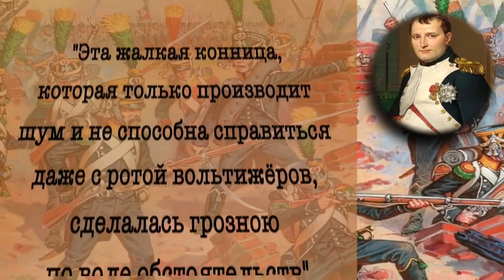Донская кавалерия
Об участии донских казаков в Отечественной войне 1812 года

Славные боевые дела донских казаков вошли яркой страницей в летопись военного прошлого России: начиная с ХVII столетия ни одна война России против ее внешних врагов не проходила без самого активного участия казачества.

Начало XIX века в истории России отмечено событием, которое имело большое значение для дальнейшего развития нашей страны. Грозная опасность нависла над Россией в 1812 году. Император Франции Наполеон Бонапарт вознамерился завоевать для французской буржуазии мировое господство. Он захватил уже большую часть Европы. На пути завоевателя стояла Россия.
«Через пять лет я буду господином мира, — писал он в 1811 году. – Остается одна Россия, но я и ее раздавлю». Чтобы привести угрозу в действие, он собрал огромную армию, в 640 тысяч человек, с большой артиллерией, и подошел к границам России. Без объявления войны, в ночь на 12 (24) июня 1812 года «великая армия», как называли ее в Европе, начала переправу через реку Неман и вторглась в пределы России.
Армия захватчиков жгла русские города и села. Нависшая над родиной опасность порабощения всколыхнула весь русский народ. Война против французских завоевателей превратилась в общенародную, Отечественную.
Золотыми буквами в истории Отечественной войны 1812 года отмечен боевой подвиг казаков-патриотов, поднявшихся от мала до велика на священную войну против захватчиков. Ни в одной из войн дореволюционной России казаки не проявляли столь массового и беспримерного героизма, как в Отечественную войну 1812 года. Донские казаки в июне 1812 года первыми встретили оружейным огнем французских захватчиков и героически сражались против армии Наполеона до полного их разгрома. Атаман Платов в приказе по корпусу, объявляя о нападении неприятеля, писал:...